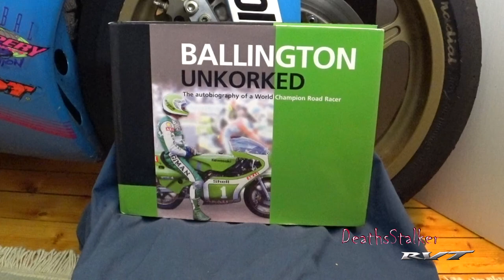Ballington Uncorked by Redline Books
Ballington Uncorked by Kork Ballington

2004 Honda RC51 RVT1000R SP2 Nicky Hayden Edition

Camera
Sony FDR-X3000R
Sony HDR-AS300R

Microphone
Sony ECMCS3